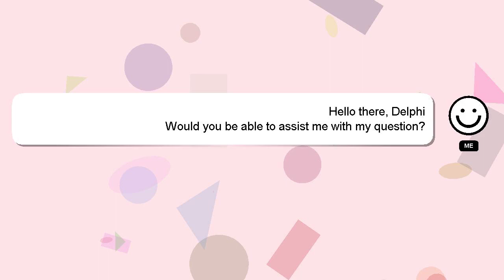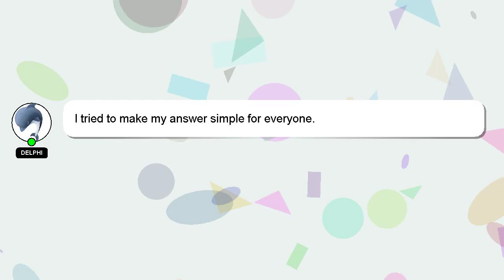How to avoid small cockroaches in kitchen?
Let me give you a quick introduction about myself, Greetings, my name is Delphi. Let me help you with your questions. - How to avoid small cockroaches in kitchen?

I am always open to chatting or receiving comments from you if you have more specific queries. A 'heart' from me will indicate my appreciation for your answer.

*2 What we are experimenting :*